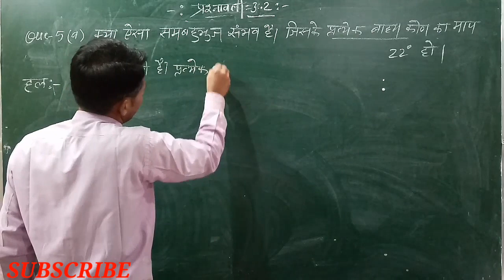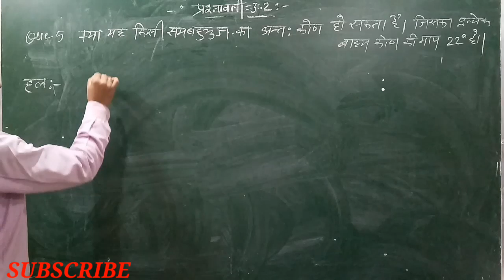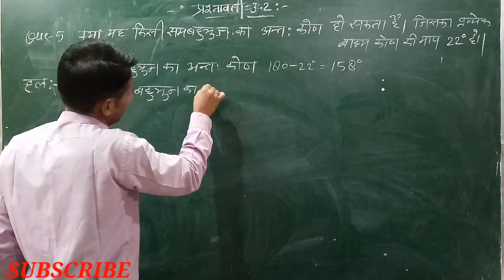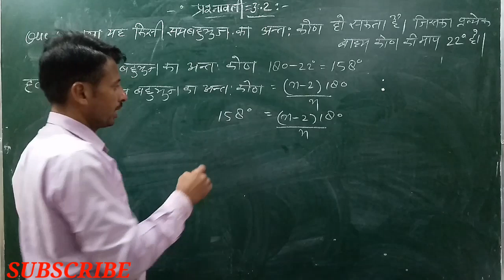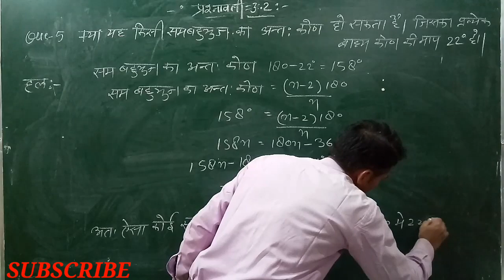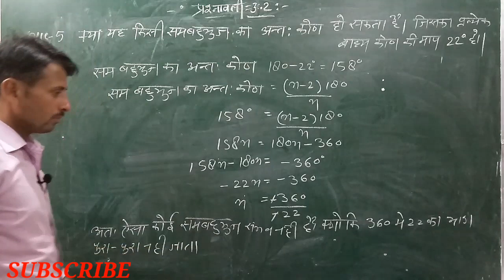RBSE NCERT RBSE class 8th Chapter -3 Que-5 in Hindi medium / कक्षा 8 प्रश्नावली 3 चतुर्भुजो को समझना